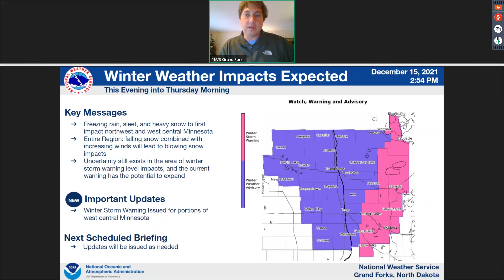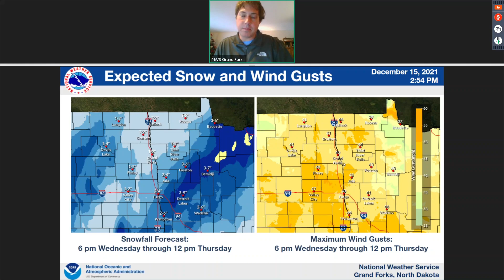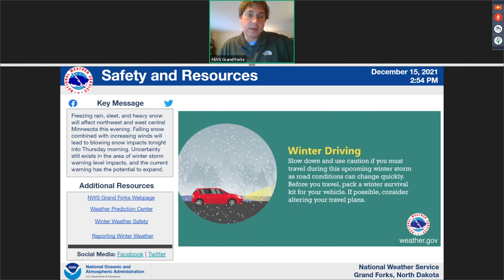NWS Grand Forks Winter Weather Webinar - Wednesday, December 15, 2021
Webinar provided by NWS Grand Forks regarding winter weather threat for Wednesday, December 15, 2021 and Thursday, December 16, 2021.